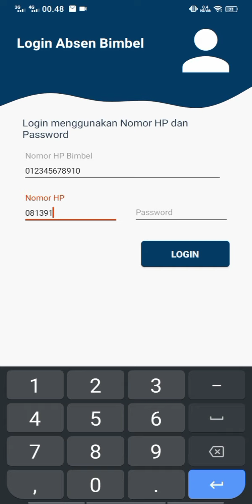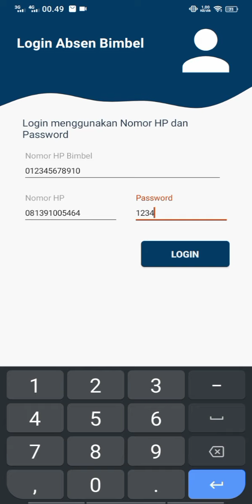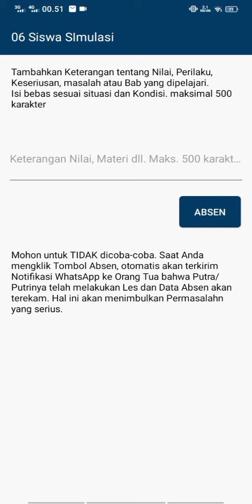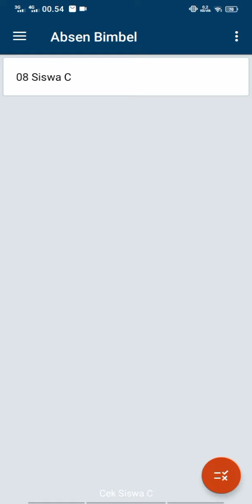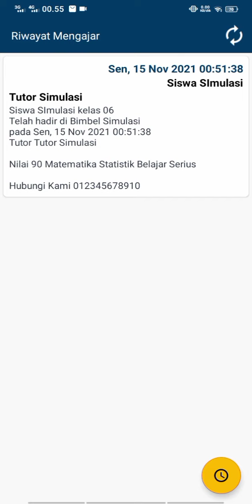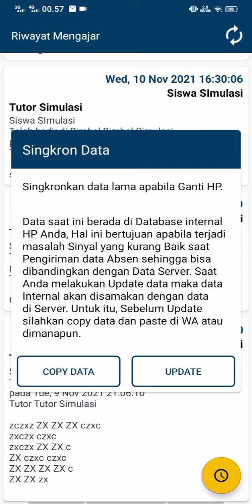Cara Login Tutor ke Aplikasi Absen Bimbel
Aplikasi Absen Bimbel

Aplikasi Android Absensi sederhana untuk Les di Bimbel maupun Privat di rumah dilengkapi Notifikasi dalam bentuk WhatsApp ke Ortu.
Absen dilakukan oleh Tutor dengan memilih Siswa, lalu bisa ditambahkan keterangan baik Nilai Proses, Materi atau repot apa yang terjadi selama les.

Fungsi
Rekap Bulanan Absen per Tutor bisa digunakan sebagai acuan penggajian
Rekap Absen per Siswa bisa digunakan sebagai acuan pembayaran
Rekap Absen Harian
Notifikasi dalam bentuk WhatsApp ke Ortu dan Siswa lengkap dengan Keterangan seperti Nilai Proses atau Materi yang di input oleh tutor saat Absen.
Eksport data Absen per Siswa atau Tutor dalam bentuk Text lebih mudah tanpa harus buka di excel.

Digunakan untuk
Bimbel yang membutuhkan Rekapitulasi Absen untuk melengkapi kegiatan Les.
Bimbel yang belum memiliki Komputer dan Wifi karena semua kegiatan cukup dilakukan dengan HP.

Kelemahan
Hanya tersedia di HP Android
Belum bisa Import data secara langsung, Untuk itu Kami bisa bantu Import apabila lebih dari 30 siswa. Gratis untuk sekali Import yaa.., Selanjutnya ada Biaya 50 ribu per sekali Import. Syarat! sudah dalam bentuk excel file kirimkan melalui WhatsApp.

Login jadi Admin
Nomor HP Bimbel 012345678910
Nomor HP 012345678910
Password 12345

Untuk mencoba menjadi Tutor silahkan input data Tutor dengan Data diri Anda Sendiri dan silahkan login dengan HP lain.
Untuk mencoba jadi siswa silahkan input data siswa dengan Nomor HP lain (Siswa Tidak perlu Install).

Ada 3 Paket Pembelian yang bisa dipilih

Paket Ekonomis,
Rp 100 ribu
Sudah termasuk Kuota 3000 Notifikasi WA
Selanjutnya Rp 20 per Notifikasi WA
memakai Aplikasi yang sudah ada.

Aplikasi Pakai Nama Sendiri,
Harga 1 juta untuk Biaya pembuatan
Sudah termasuk Kuota 10.000 Notifikasi WA
lama pembuatan 15 s.d. 30 hari.
Syarat memiliki Logo dan Nama Bimbel.

Aplikasi Server WhatsApp Mandiri,
Harga 1,5 jt
Sudah termasuk Kuota 20.000 Notifikasi WA
Selanjutnya Rp 10 per Notifikasi WA untuk biaya database.
Dengan adanya server WhatsApp sendiri, Chat WA Masuk bisa terpantau di Komputer.
Syarat menyediakan HP Android os.7.+ yang akan hidup 24 jam online di lokasi Anda sendiri yang bertugas menerima data dan mengirim dalam bentuk WhatsApp.

Asumsi Biaya Notifikasi
Untuk Bimbel 50 siswa biaya Notif WA Bulanan sekitar Rp 12 ribuan.

absen bimbel, aplikasi absen, aplikasi bimbel, absen di bimbel, rekap absen, rekap absen bimbel,
aplikasi absen bimbel, software absen bimbel, absen les, absen les privat, absen privat rumah,
absensi bimbel, absensi les, absensi les privat rumah, absensi privat rumah, absen les privat,
absensi les privat, software absen bimbel, software absensi les, software absensi les privat,